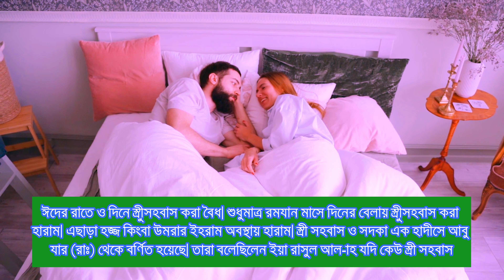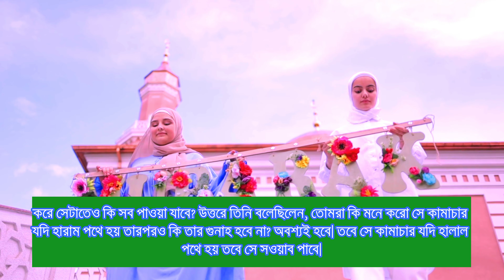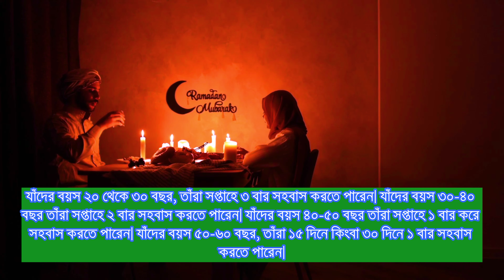ঈদের দিন রাতে সহবাস করা যাবে কি? ঈদের দিন সহবাস করলে কি ক্ষতি হবে?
Is it possible to have intercourse at night on Eid? If you have intercourse on the day of Eid, what will be the harm?

Post Related:
All Bangla Health TV,কোন কোন রাতে সহবাস করা নিষেধ,দিনে সহবাস করলে কি ক্ষতি হয়,দিনে সহবাস করা যাবে কি,দিনের বেলা সহবাস করার উপকারিতা,
ইসলামে কোন কোন দিন সহবাস করা নিষেধ,সপ্তাহে তিন দিন সহবাস করা হারাম,